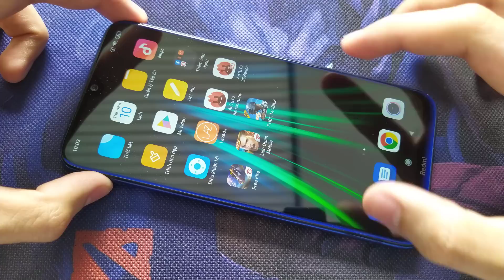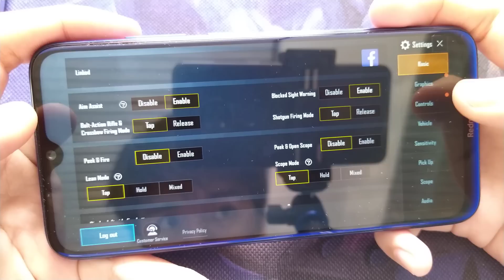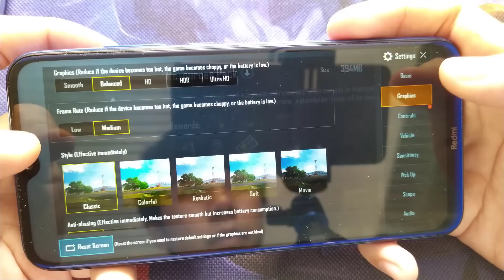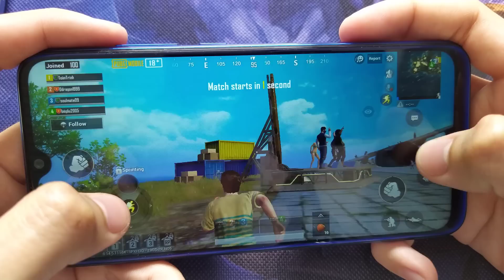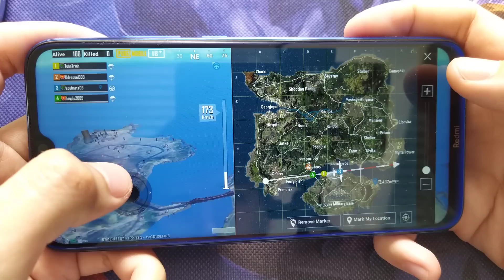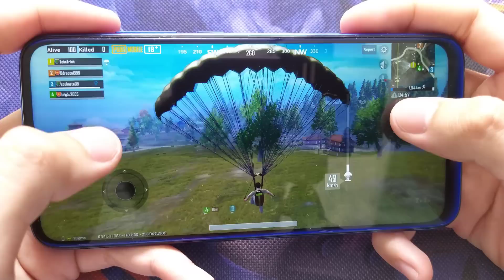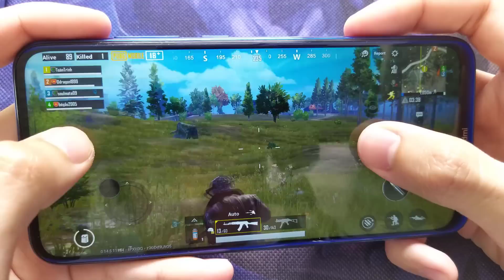Xiaomi Redmi Note 8 Test Game PUBG Mobile RAM 4GB | Snapdragon 665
Full brightness, battery consumption when gaming for 10 minutes:
Fortnite:
Call of Duty:
Rules of Survival:
Cyber Hunter:
Hareset Phone:
Charging Test:
**Spectification Xiaomi Redmi Note 8**
Display:  IPS LCD, 6.3", Full HD+
OS: Android 9
Main camera: 48 MP & 8 MP, 2 MP, 2MP
Selfie camera: 13 MP
CPU: Snapdragon 665
GPU: Adreno 610
RAM: 4 GB
Storage: 64 GB
Battery: 4000 mAh, with fast charging